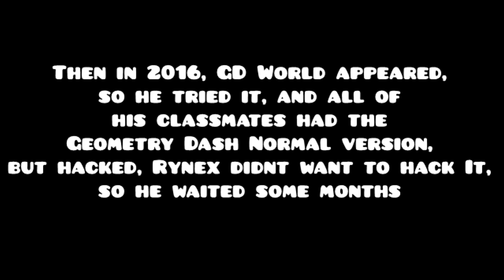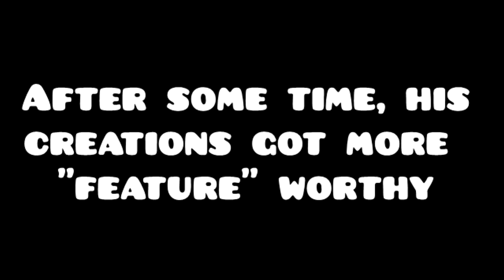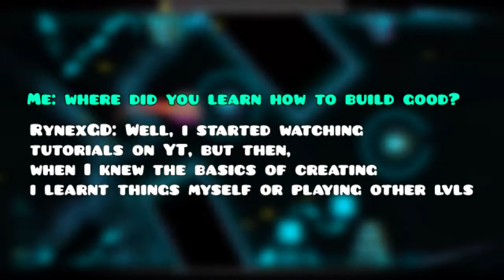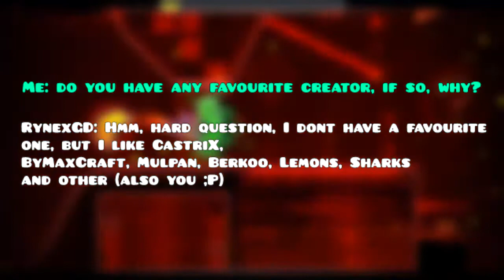Unknown Creators #1! Rynex + Interview!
If you want more tutorials, like :D

🎶Music🎶

♦ Raven & Kreyn - Call me Again
♦ Spaze - Family

FAQ:
- How many Hz do you have?
I have 240 Hz

I come from Norway ;)

✅Social media✅